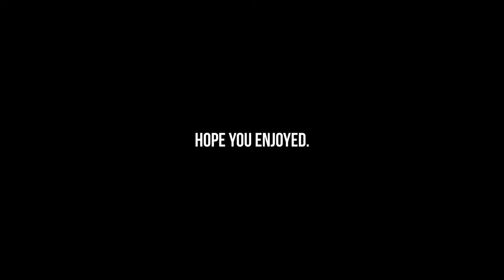The 17th day of SPRING!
It's the 17th day of Spring and it's snowing!
Date:
17th March